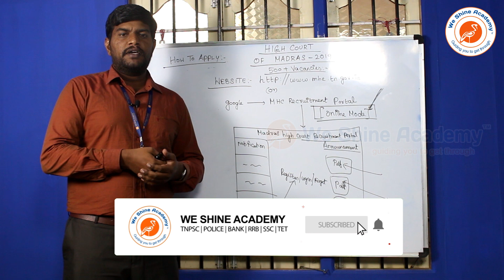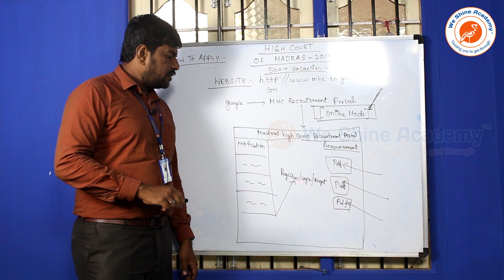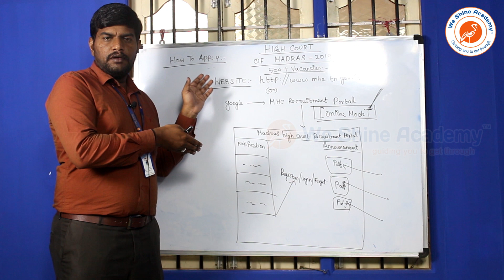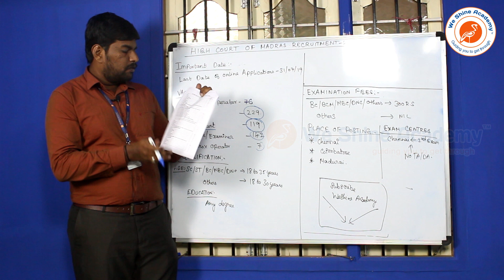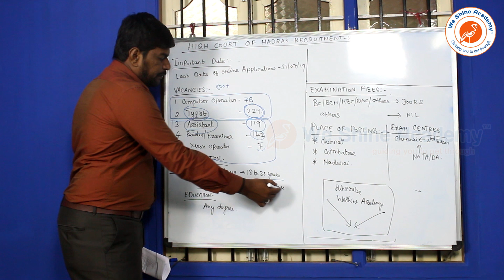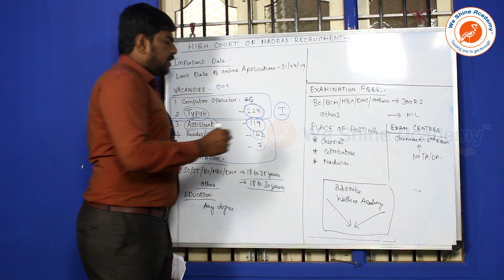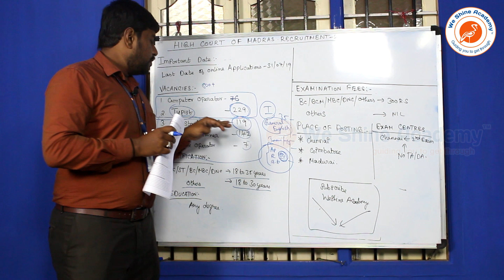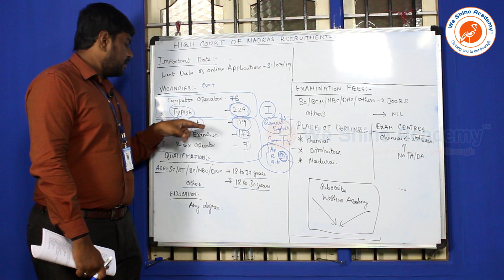High court Of Madras Recruitment 2019 Notification | We Shine Academy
We Shine Academy Watch High court Of Madras Recruitment 2019 Notification, from the Experts of Best TNPSC Coaching Centre in Chennai.

notification/

Category